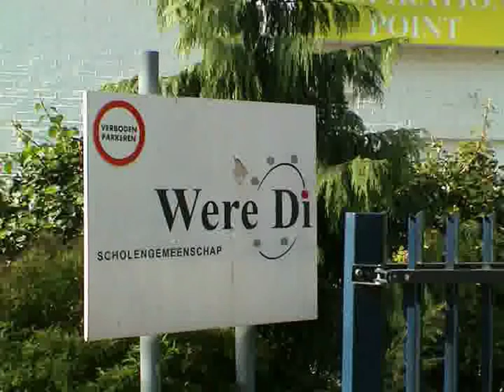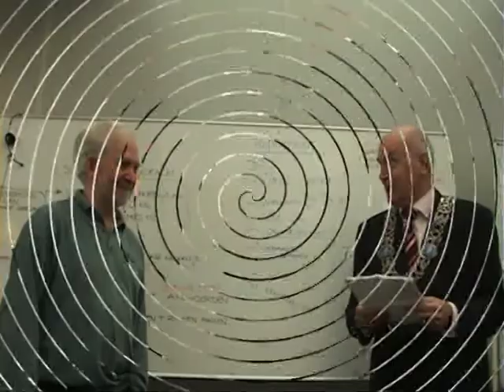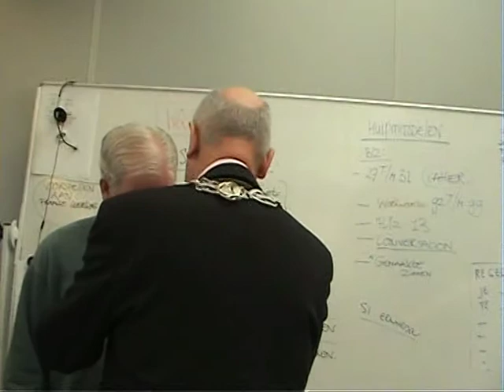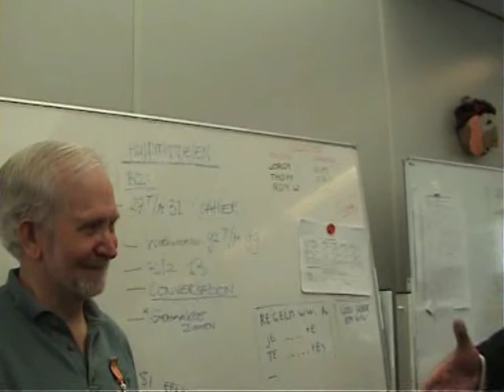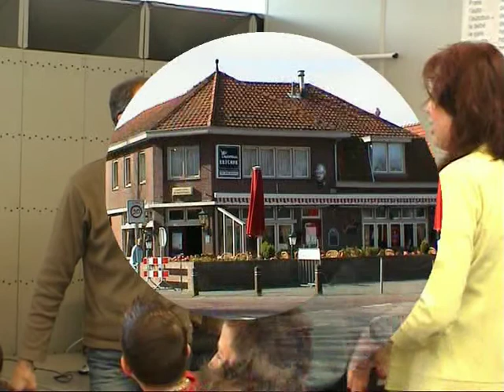Onderscheiding ontvangen in 2006 voor het werk onder kinderen en jongeren.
In Nederland is zijn werk begonnen met een werk op straat onder verslaafden en daklozen. Zowel op straat als vanuit inloophuizen. In 1997 heeft zijn werk zich uitgebreid naar Boekarest, Roemenië. Waar later ook een inloophuis is ontstaan. Nu is er ook een inloophuis in Constanta en een gezinsvervangend tehuis is Corbu.
U vindt ons ook op facebook. Onder de naam Casa Sami Daycenter en
onder de naam Theo van Hoof.